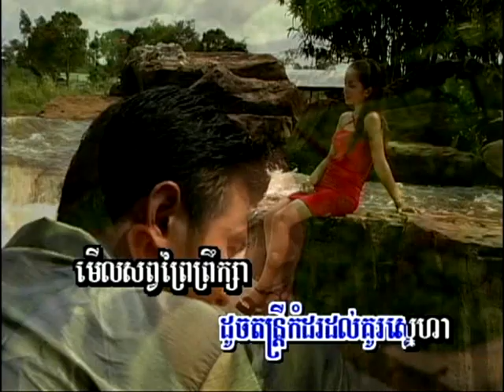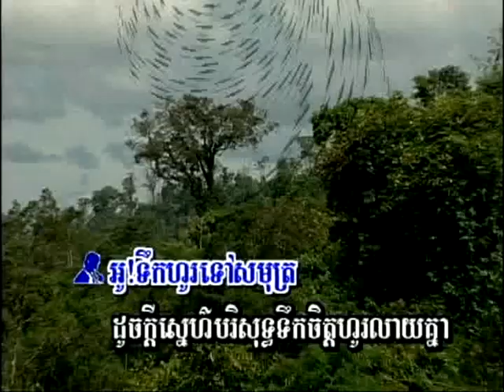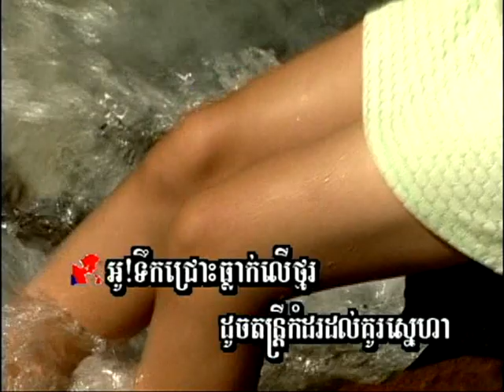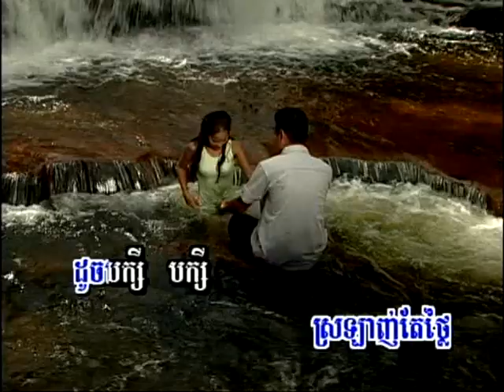Tek Jrous Tlak Ler Tmoh (ចម្រៀងឆ្លងឆ្លើយ-មានចម្រៀង)